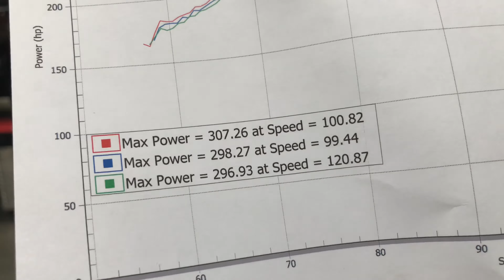July 1, 2018